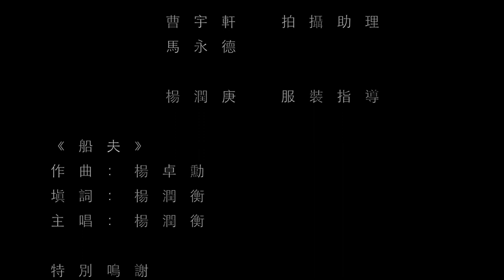《一場不分手的戀愛》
愛情就如水影一樣美，當我們一遇上便會被它深深吸引著，伸手想把它捉緊卻發現只是個泡影，所有希望和快樂都從手指間流走,我們因此而灰心，甚至想把愛情抽離於生活卻又無能為力，我們漸漸成為了那個困在河中心的船夫──四面環水。

            這一對僅見過幾次面的男女，他們沿着河邊走討論着什麼是愛情；應該如何去維持一段關係。這種問題根本無法得出真確的答案去消除他們心中的疑惑。可見的是他們的關係談不上愛情或許只是曖昧。他們湊巧同時陷入那個浪漫的時空,所有的條件都讓他們產生出愛情的感覺而日常的防衛也好像消聲匿跡。但那些真實的假象不能將男女完全地擺脫腦袋。

             女生嘗試任由感覺去帶領身體，甚至希望通過生理反應來尋找真正的答案。此舉根本沒有帶來任何幫助，反之讓她的思緒更加混亂。而男生同樣未清楚自己想法,根本無法無法處理女生的行為丶問題，只好裝作理性，卻讓氣氛變得更崩緊。這一夜從糜爛的水影中開始,亦在動蕩不定中消逝。

他們走過的、遇見的、觸碰過的都沒留下那絲絲的線索……..一切回到平靜